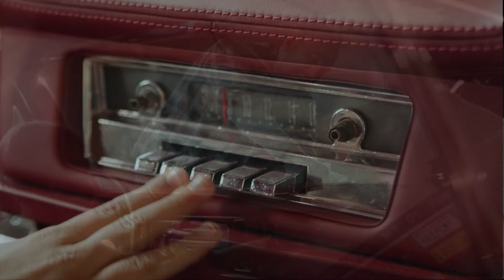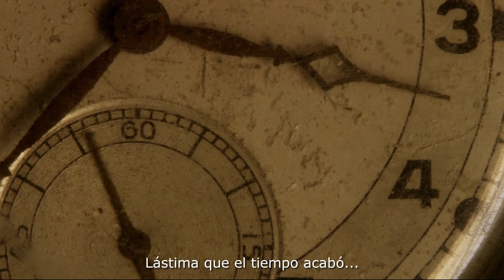¿Ves Quién Soy?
Hace unos años leí la carta que le escribió un anciano a sus cuidadoras, en la que les preguntaba qué es lo que piensan cuando lo ven, si sabían quién era él realmente, y quién había sido, y en la que les pedía que no lo vieran como un viejo olvidadizo, algo torpe en sus movimientos, callado, aburrido, gruñón a veces, y que causaba molestias a los que le rodeaban. Les pedía que abrieran sus ojos, y que vieran más allá de lo que veía su propio espejo cada mañana, porque debajo de su arrugada piel, seguía existiendo el niño de 8 años que hacía travesuras, el hermano mayor que defendía a su hermana, el joven amante que se escapaba por la ventana en mitad de la noche a ver a su amada, el aventurero, el novio con el corazón sobresaltado el día de su boda, el fiel padre que orienta a sus hijos que crecen rápido, y el abuelo que a veces sostiene a sus nietos, y que finalmente vive largos y grises días en soledad.

Escribí y grabé esta canción el verano pasado (2019), basada en esta bonita pero triste historia, y por algún motivo decidí dejarla guardada en un cajón..., pero creo que hoy cobra más sentido que nunca rescatarla, para que ciertos jóvenes vean a sus mayores como son realmente por dentro, y no solo por fuera, y los respeten y cuiden un poco más, como ellos hicieron con sus hijos cuando eran más jóvenes y fuertes. Porque un anciano tiene pasado, presente, y también futuro.
Aquí os dejo “¿Ves quién soy?”.

Roberto Sánchez, 26 de Agosto de 2020.